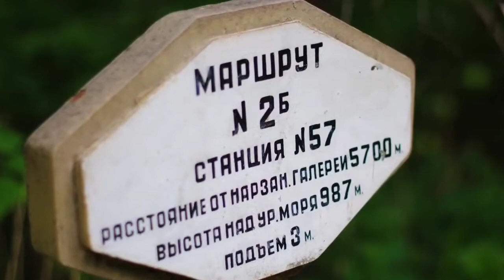Поездка в Кисловодск. Май 2012 года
Кисловодск с 01 по 06 мая 2012 года